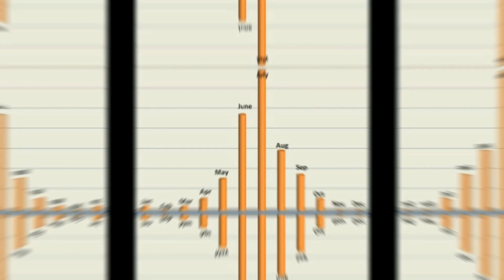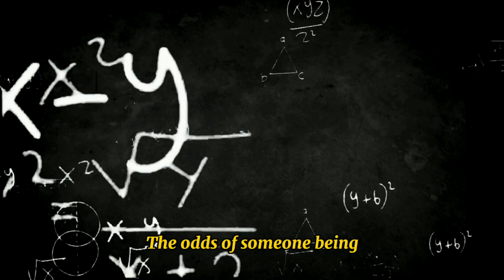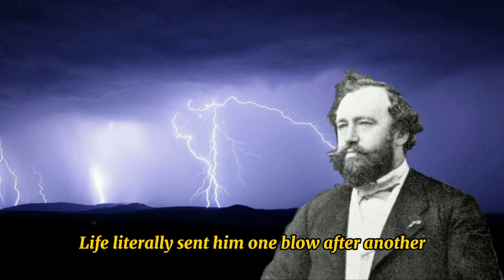The Unluckiest Man in the World: The Crazy Story of Walter Summerford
The shocking story of the British officer, who was struck by lightning four times.

00:00 Intro
00:57 Hit No.1
01:21 Hit No.2
01:47 Hit No.3
02:45 Hit No.4
03:05 Explanation
03:47 Epilogue